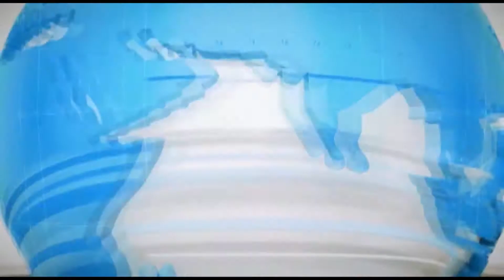लखीमपुर खीरी की ईसानगर और सम्पूर्णानगर पुलिस ने 25-25 हजार के दो इनामिया गिरफ्तार करने में सफलता हास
लखीमपुर खीरी की ईसानगर और सम्पूर्णानगर पुलिस ने 25-25 हजार के दो इनामिया गिरफ्तार करने में सफलता हासिल की है